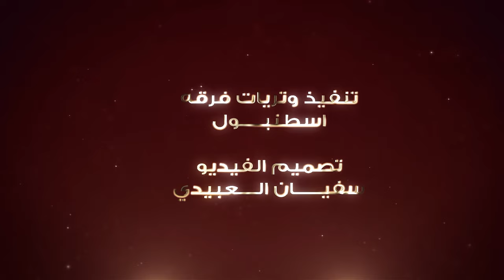صالح الجويسر - لا تعبثي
اغنية : لا تعبثي
كلمات : الخالد
الحان وموسيقى وماستر : مؤنس البدري
غناء : صالح الجويسر
وتريات : فرقة اسطنبول